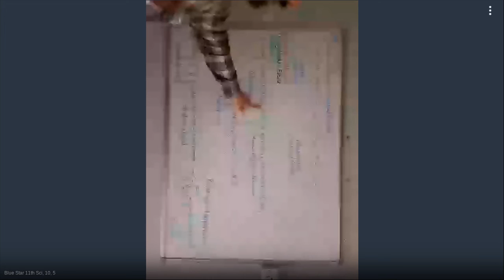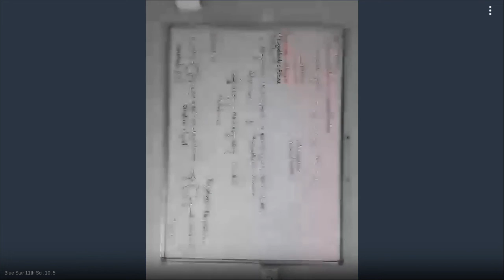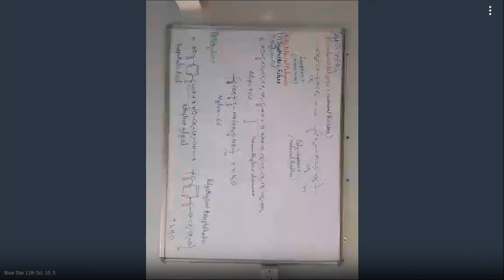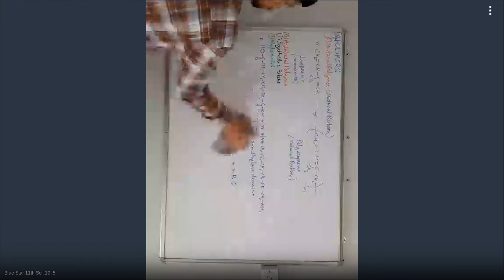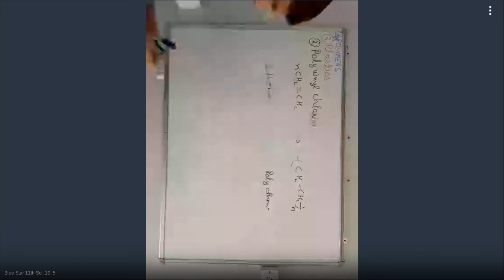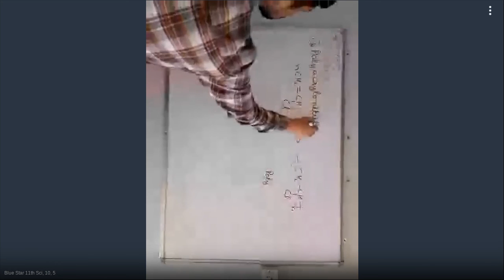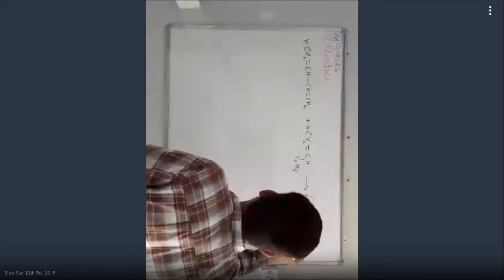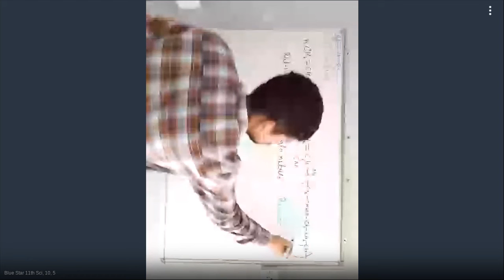11 sci, 10, 5 - 125-657-344 - 09-03-2020 02:15 PM